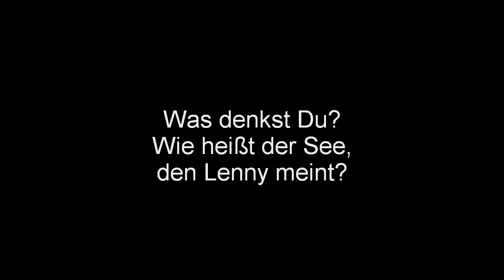Vicki und Lenny nach dem großen Regen...